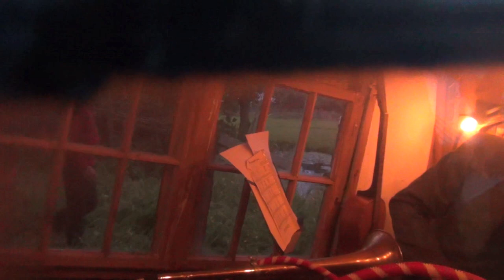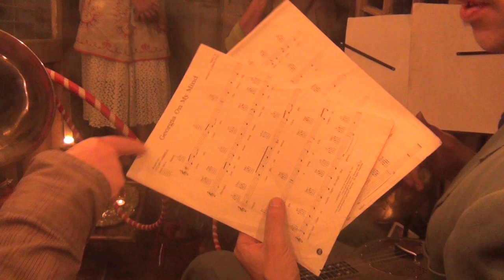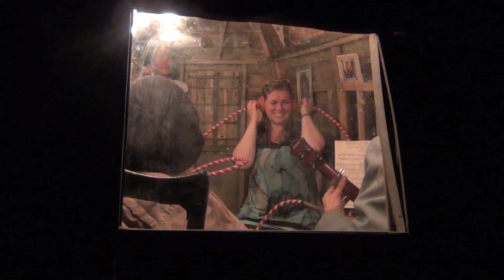iLLUSEUM op Jp's verjaardag met Rini Goldini & Miss Forsyth !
Jp is een belangrijk onderdeel van de stichting achter het iLLUSEUM en organiseerde met  ons tevens tweemaal de Dia de los Muertos / Allerzielen. Verder houden we gewoon van hem.